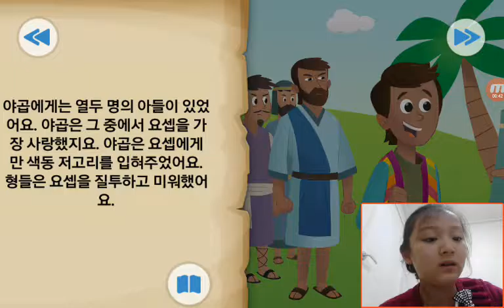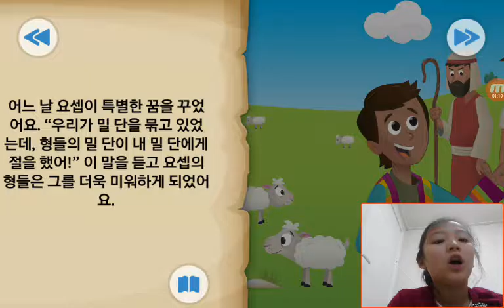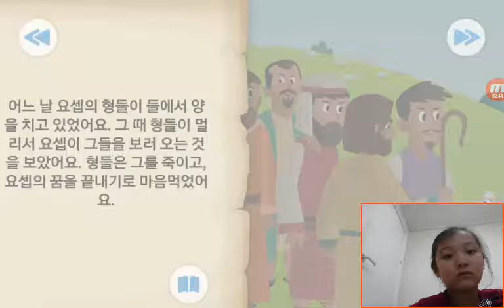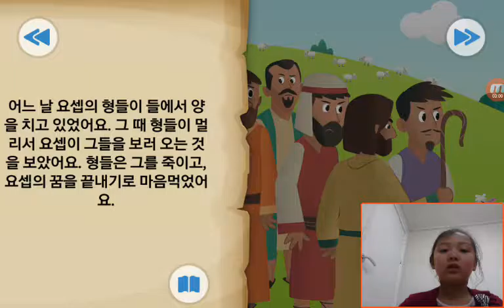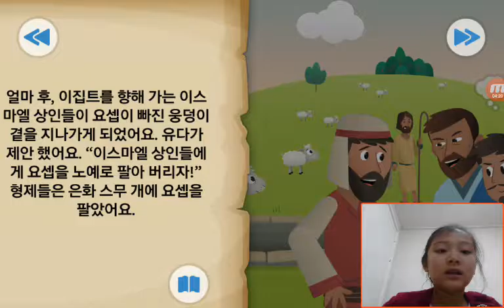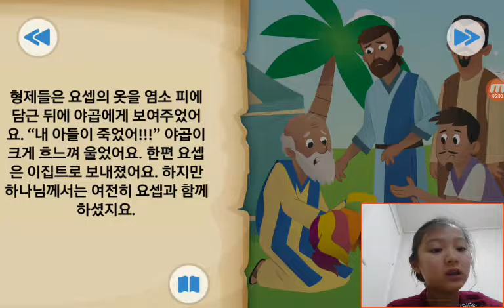‹Kids›Grace：BibleStory‹성경이야기› 꿈꾸는 자 – 요셉이 노예로 팔림